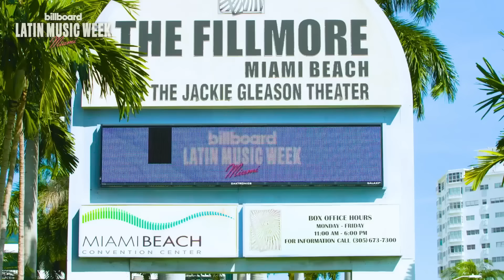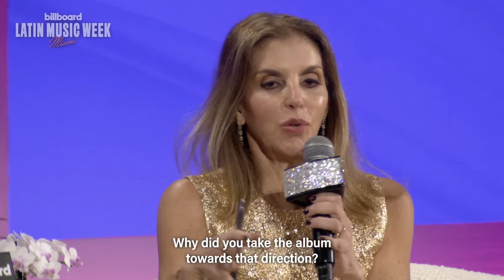The Superstar Q&A With J Balvin | Billboard Latin Music Week 2024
Presented By Cheetos

J Balvin does a superstar q&a with Billboard’s Chief Content Officer of Latin Music and Billboard Español, Leila Cobo at Billboard’s Latin Music Week 2024.